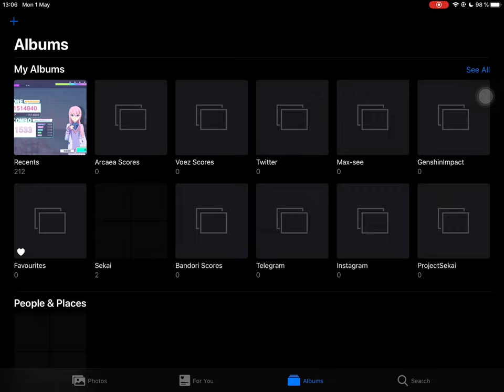Project Sekai - Kaisei (Master - ALL PERFECT!! - First Attempt) [60fps]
Ngl but I forgot about the existence of this song LOL. I just woke up (after sleeping like 5h) and saw the announcement of the release.
And even like that I got the AP, so I guess I don't have to record it again. Tbh I thought it would be a Lost & Found but worse, but it's actually better.